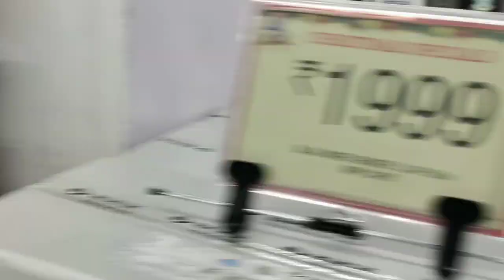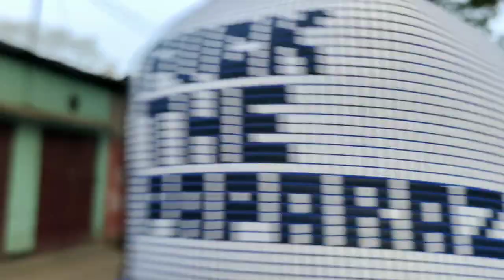Dhubri vishal shopping mall🛍️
Love you all and keep loving us❤️❤️